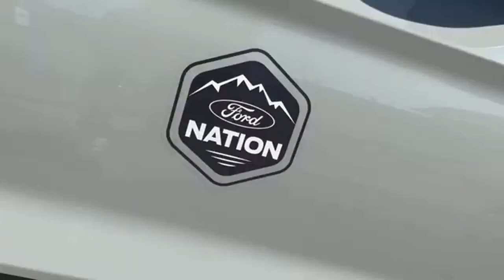Ford em Tatuí confira como foi o encontro Ford Nations